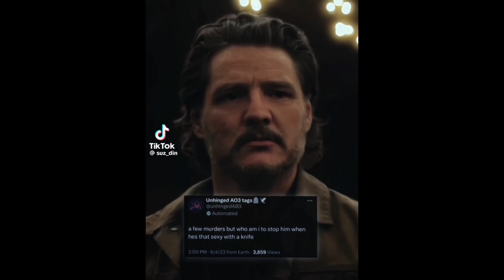Zombie Games and Shows Edits